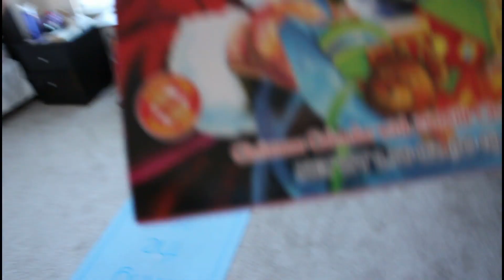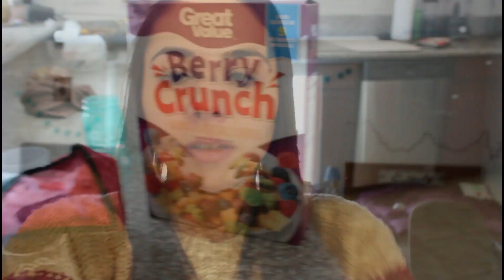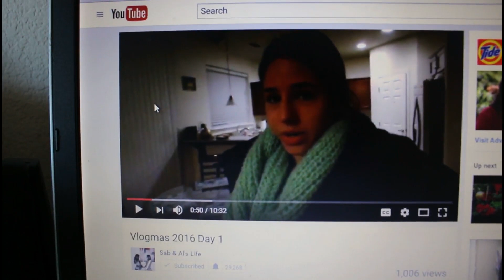Vlogmas 2016 ❄ Day 2!